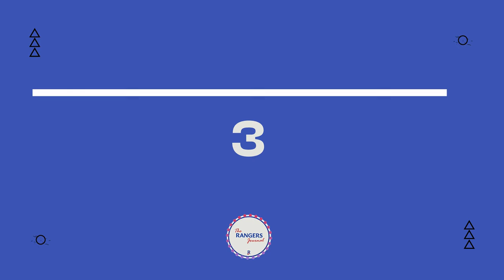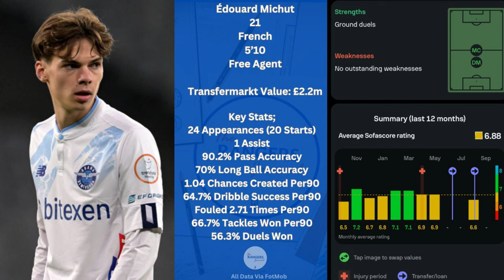Three Players RANGERS Could Still Sign For FREE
Here are three players that are still available to sign for free that could help improve Rangers current squad.

⭐️ Become our 12th Man! As a channel member gain access to exclusive member only content:    / @rangersjournal

‘Easy Love’ by ‘Hotham’

👨‍⚖️ Rangers Journal do not own the rights the rights to all images, clips or music featured.